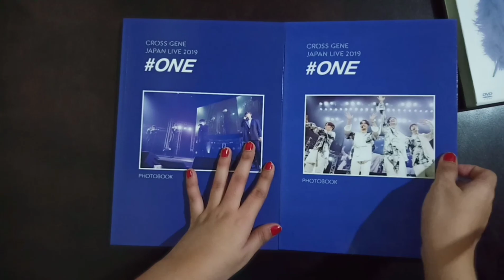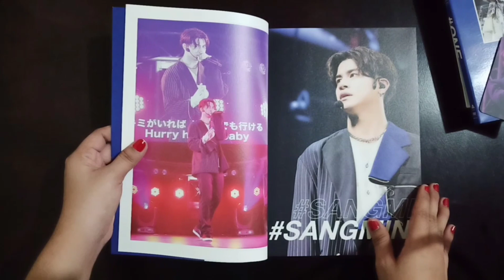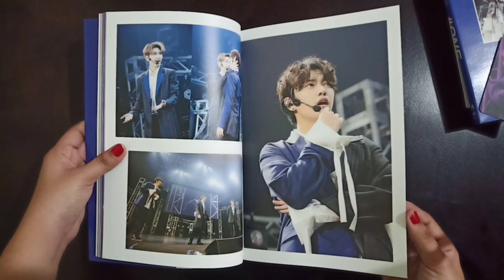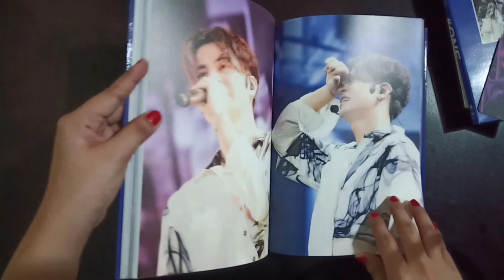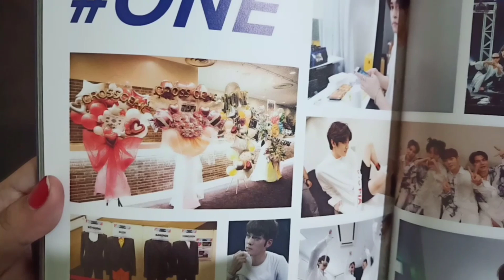Unboxing Cross Gene Japan ONE Live 2019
I want to share this gem to my co-CandY, please buy this merch because it's really beautiful and worth it, especially the concert and behind the scene videos. 😭😭